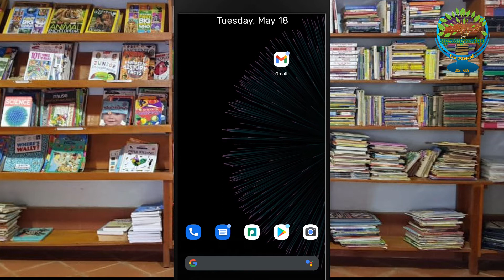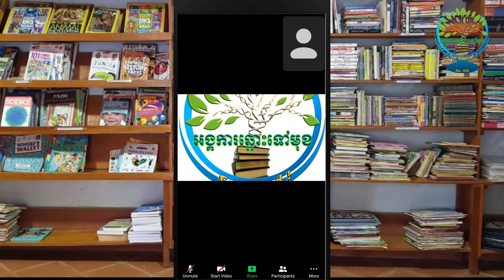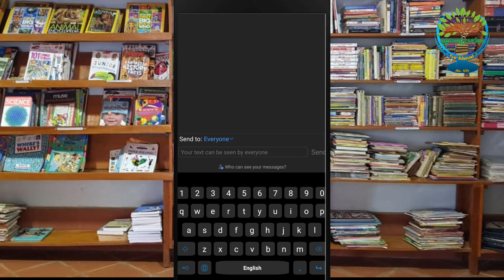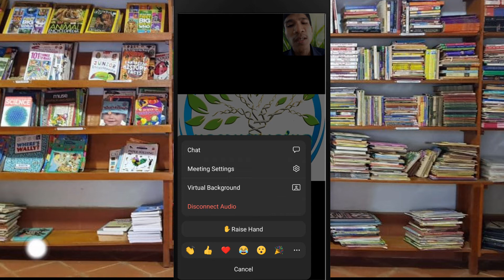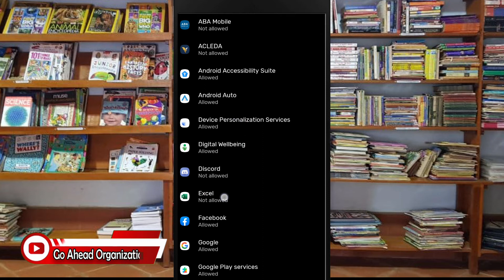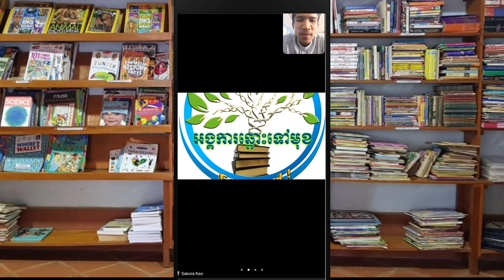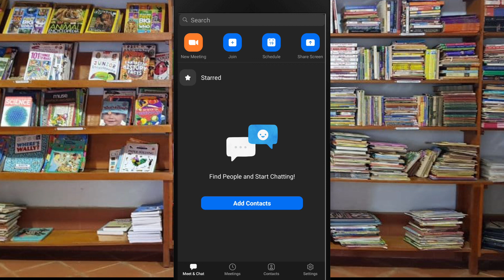How to use zoom video call for learning | By Teacher Map LY